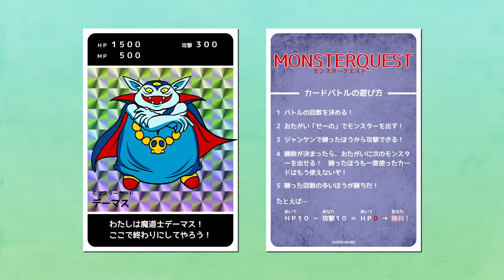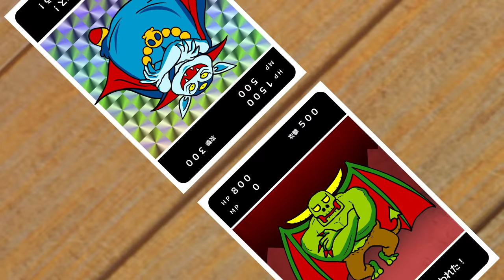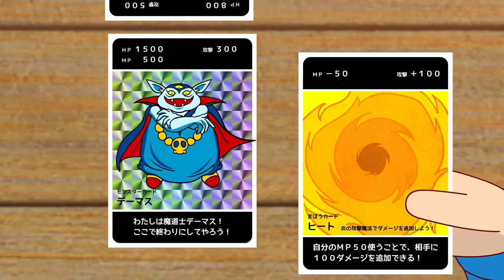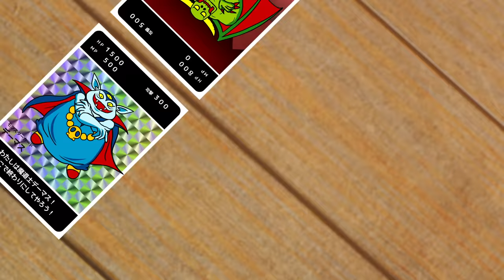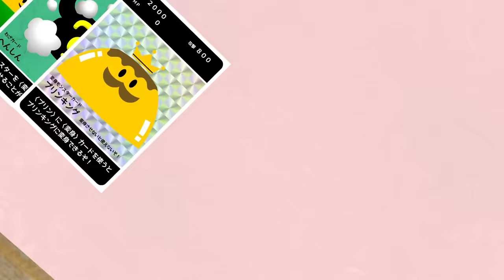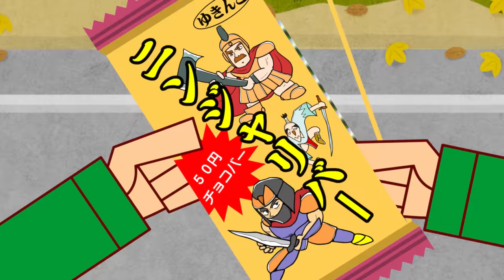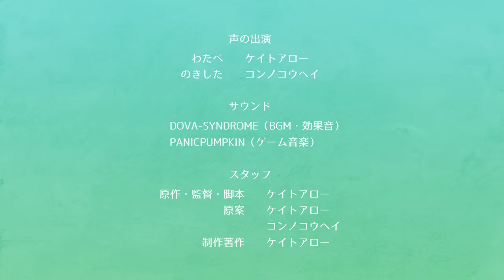【フル】第18話「激闘！カードバトル」こどもだってつらいよ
わたべとのきしたは、最近よく見かけるトレーディングカード自動販売機「ジャンカード」のモンスタークエストバージョンを発見する。大好きなモンクエのカードということで、興奮した二人はなけなしのお小遣いを使い、カードに挑戦してみることに。

作者であるケイトアローの少年時代をモデルとしたアニメであり、実際にあったエピソードとフィクションを織り交ぜた内容になっています。
主人公のわたべ君とのきした君は、平成初期の札幌で暮らす普通の小学生。流行りのおまけシール付きチョコ「ギョーテンマン」を買ってシールを集めたり、人気ロールプレイングゲームの「モンクエ」で遊んだりしながら日々を過ごしています。
30～40代くらいの大人にとってはちょっと懐かしく、現代の小学生にとっては新鮮でありながらも同じ小学生として共感できるような内容を目指しています。

▼スタッフ
声の出演
わたべ　ケイトアロー
のきした　コンノコウヘイ

アニメーション作家。オリジナルアニメ『こどもだってつらいよ』をAmazonプライムビデオ、GYAO!、YouTubeチャンネルにて配信中。「ZIP!（日本テレビ）」のあさアニメ枠にて『おはよう忍者隊ガッチャマン』等のアニメーションを制作。オリジナルアニメ『ハッピージョージ』（「あにむす！」テレビ東京系）監督。